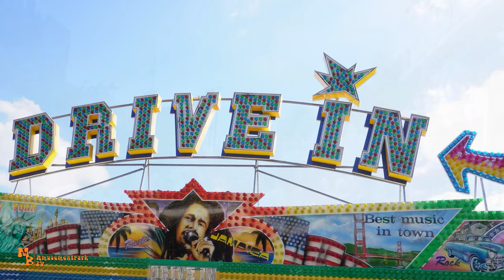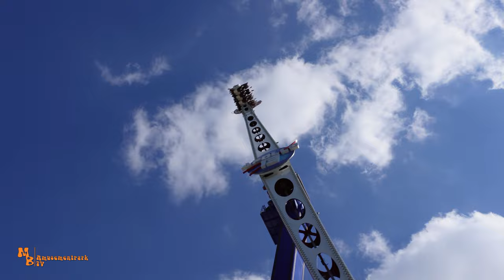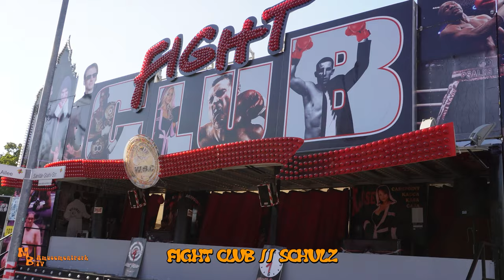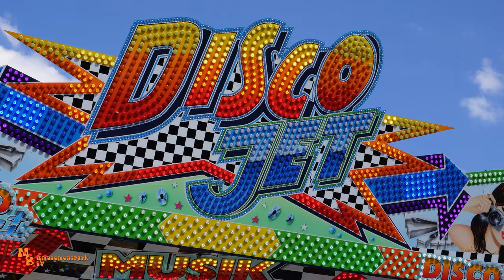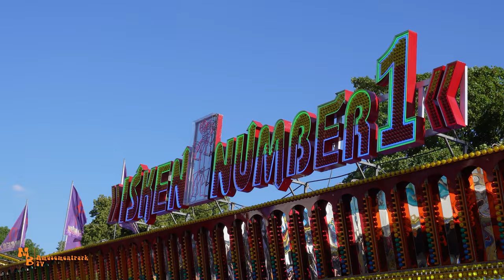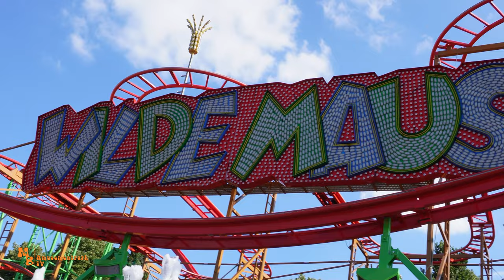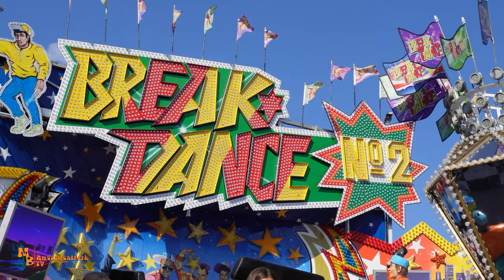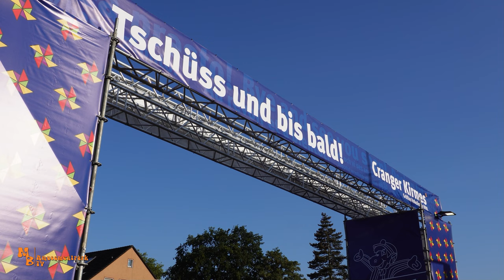CRANGER KIRMES 2022 // IMPRESSIONEN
Moin!
Auch für mich ging es auf die Cranger Kirmes 2022. Ein Riesenevent und das größte Volksfest in NRW. Auf Crange geben sich wieder die Top Schausteller der Bundesrepublik die Klinke in die Hand. Auch die besondere Atmosphäre mit ihren vielen gemütlichen Ausschankbetrieben, teilweise von den Einwohnern selbst betrieben, machen das besondere und gemütliche Crange gefühl aus. Für mich gehört die Cranger Kirmes nach wie vor zu den Top Veranstaltungen in Deutschland. Im Video habe ich Euch wieder ein paar Impressionen vom Platz mitgebracht.